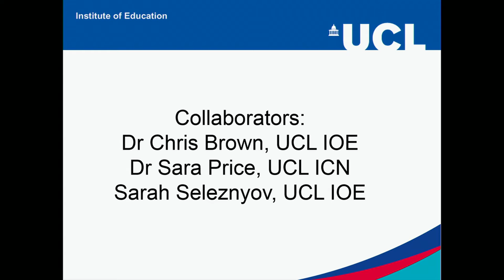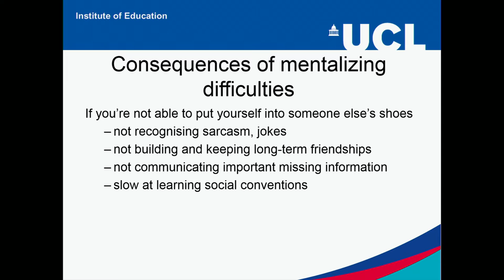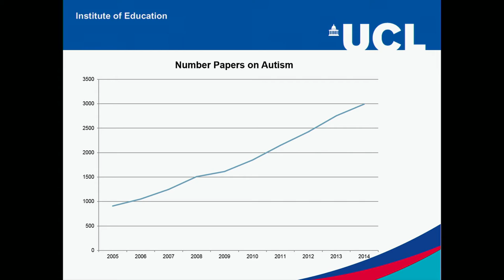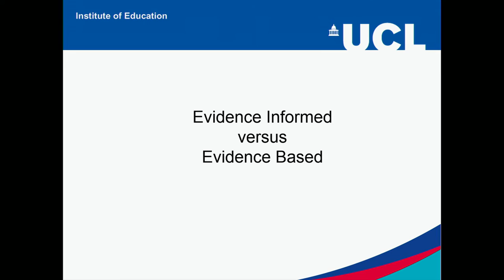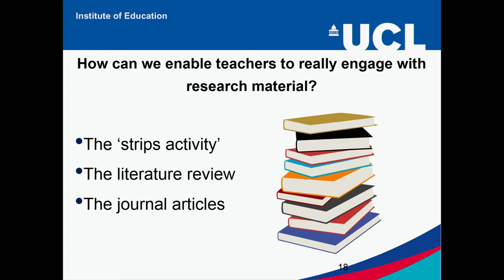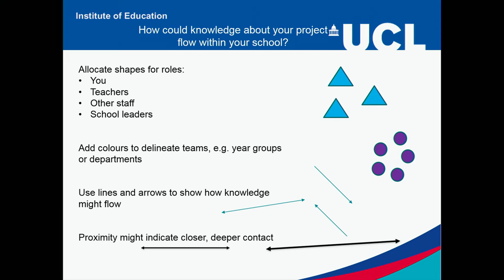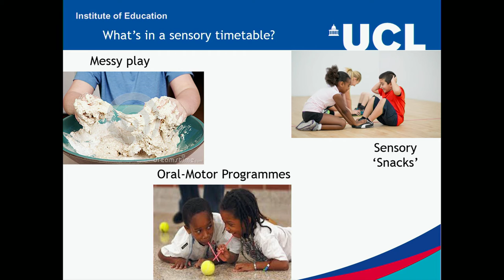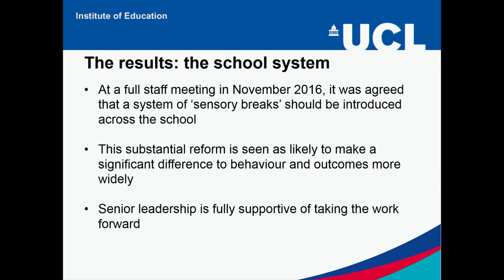How can 21st century research on autism empower London’s teachers? - UCL Lunch Hour Lecture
Speaker: Dr Joseph Mintz, UCL Institute of Education, Thursday 16th March 2017

There is a wealth of new knowledge being developed on autism, however this tends to stay within the walls of the research lab. Yet the most important people working with children with autism are their teachers. This talk explores how such research can be made accessible to teachers to that they can make a difference to the children they work with every day in the classroom. This talk will discuss current approaches to making research available to teachers and showcase 2 case studies of London schools who have tried out an innovative approach to making use of evidence on autism.

Join the conversation on Twitter